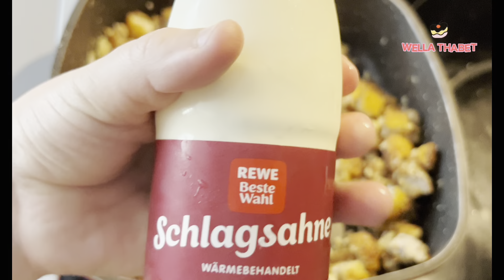Creamy Italian fettuccine with grilled chicken and nuggets 🤩🤩👌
Indulge in the rich flavors of Italy with our mouthwatering Creamy Italian fettuccine recipe! 🍝🇮🇹 In this video, we'll show you how to create a delectable white sauce pasta using leftover chicken from your own kitchen. It's a fantastic way to transform ordinary ingredients into an extraordinary dish!
We'll guide you through the steps, from preparing the white sauce with a touch of Italian flair to incorporating the tender, flavorful chicken pieces. With a hint of fragrant garlic and the creamy richness of the sauce, this pasta recipe is sure to become a family favorite.
Join us on this culinary journey, and you'll master the art of turning home-cooked chicken into a delightful Italian pasta sensation. It's comfort food at its finest, and the perfect way to savor every bite. Watch the video, follow along, and get ready to impress your loved ones with this Italian pasta masterpiece! 😍👩‍🍳